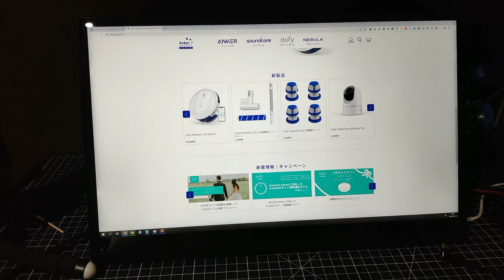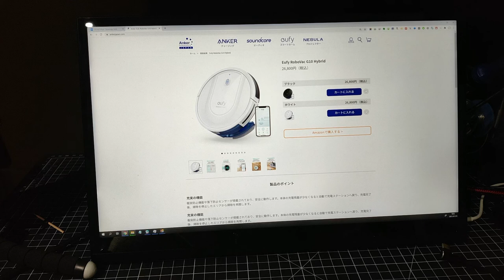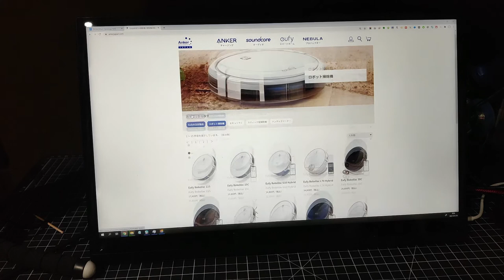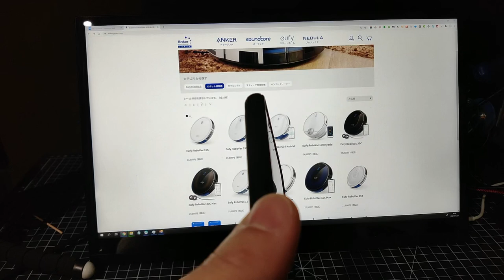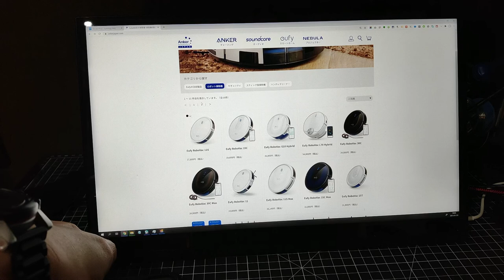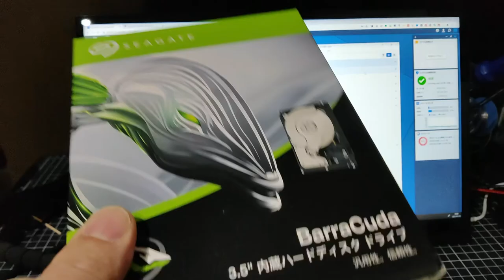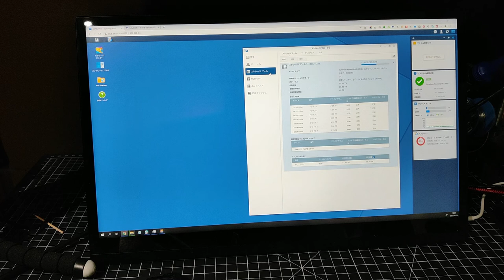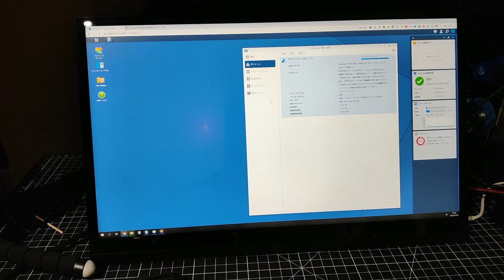VLOGを始めてみた。#026 Ankerのロボット掃除機トラブルとPixel5修理の愚痴とSynologyのNASのセットアップ状況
Ankerのロボット掃除機がおすすめなのですが、小さいトラブルがあったのでそのご報告と先日ブートローダーしか表示されなくなったPixel5の修理、
先日届いたSynologyのNASのセットアップ状況のご報告です。

Amazon : Anker Eufy RoboVac G10 Hybrid（ロボット掃除機）【スマート・ダイナミック・ナビゲーション / 2-in-1 吸引・水拭き両用/Wi-Fi対応/超薄型 / 2000Paの強力吸引 / 静音設計/自動充電/フローリング用】 (ホワイト)

Amazon : TP-Link WiFi 無線LAN ルーター WiFi6 11AX トライバンド 4804 + 4804 + 1148Mbps 3年保証 Archer AX11000 【 iPhone11 対応】

Amazon : 【NASキット】Synology DiskStation DS1821+ [8ベイ / クアッドコアCPU搭載 / 4GBメモリ搭載] 大容量8ベイ高性能NAS 正規国内代理店サポート対応